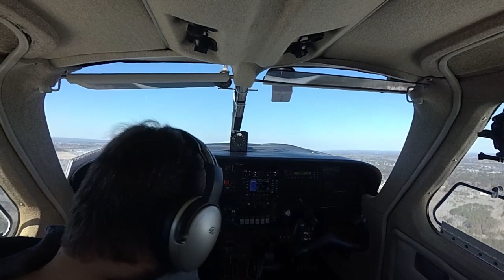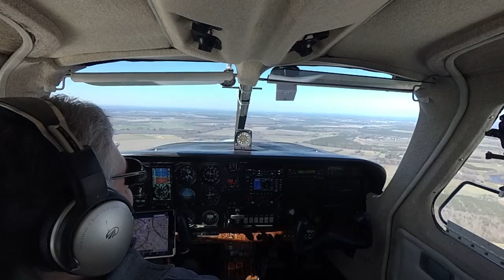POA Fly-In, KCGE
Yes, back to Cambridge MD for another Fly-In.  This time it was a gathering of Pilots of America (POA) forum members.  Only three were going to attend and one canceled due to an avionics issue.

I met up with George, who flew in, in his beautiful 1950 Cessna 140.  What a gorgeous aircraft.